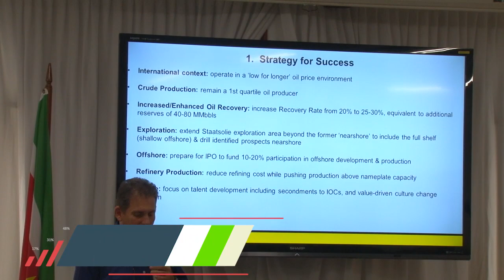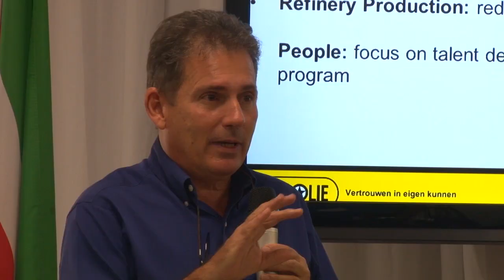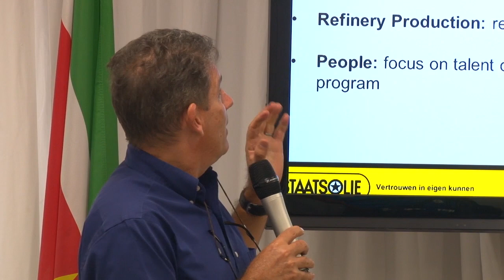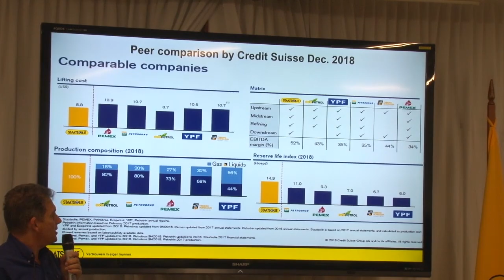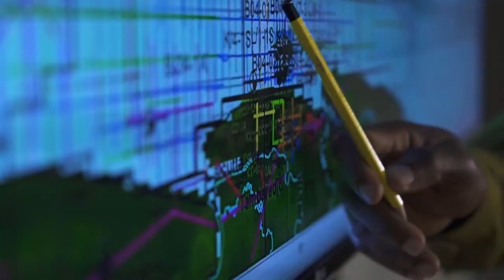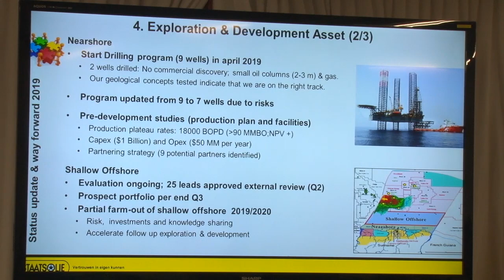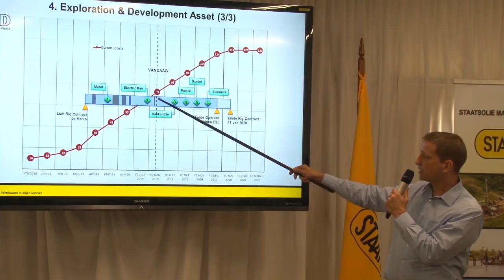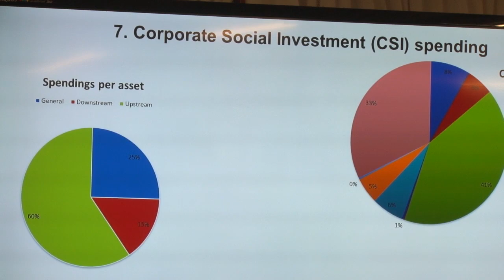STAATSOLIE SLUIT BOEKJAAR 2018 POSITIEF AF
De Staatsolie Maatschappij Suriname N.V.  heeft het boekjaar 2018 positief afgesloten. Tijdens een persmoment heeft het bedrijf de jaarcijfers aan het publiek gepresenteerd. Ook is er informatie gegeven over de status van het Nearshore Drilling Project, de activiteiten in de offshore, de raffinaderij en de ontwikkelingen in de marketing.